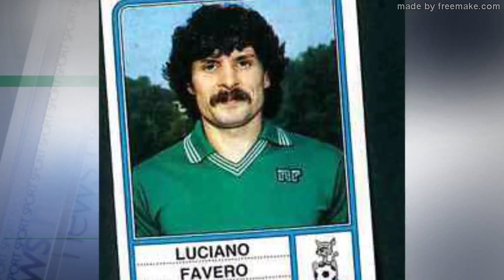Che fine hanno fatto: la vita tutta curve di Luciano Favero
Parla l''ex difensore dei biancoverdi che successivamente  ha giocato anche con la Juventus